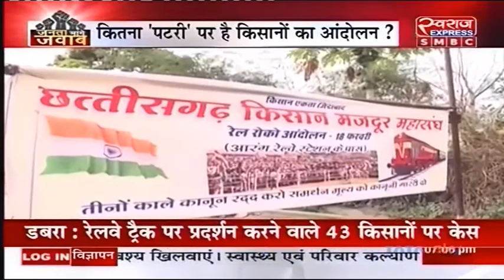जनता मांगे जवाब में देखिए पटरी पर किसान...एसपी त्रिपाठी के साथ।| Rail Roko Andolan || MP News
• नए कृषि कानूनों के खिलाफ 85 दिन से आंदोलन पर डटे किसान क्या रेल रोक कर केंद्र सरकार पर दबाव बनाने में होंगे सफल ?
• केंद्र सरकार जब नए कृषि कानूनों को लेकर हमेशा बातचीत के लिए है तैयार... तो फिर किसान बार-बार क्यों कर रहे उग्र प्रदर्शन ?
• रेल रोकने और देश बंद कराने से क्या समस्या का हो जाएगा समाधान या सिर्फ आमजन को होगी परेशानी ?